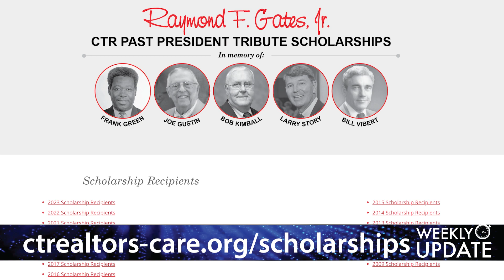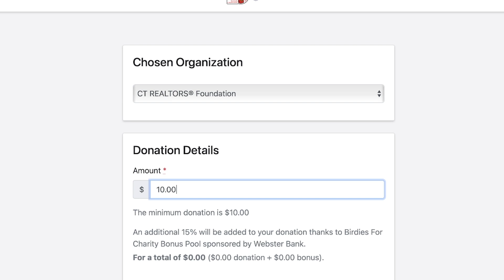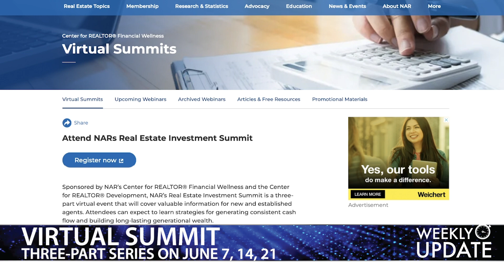CTR.tv presents Weekly Update - 5/30/2023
Raymond F Gates Jr Memorial Scholarship Recipients
NAR NXT Registration
Virtual Real Estate Investment Summit
REALTOR Benefits for Summer